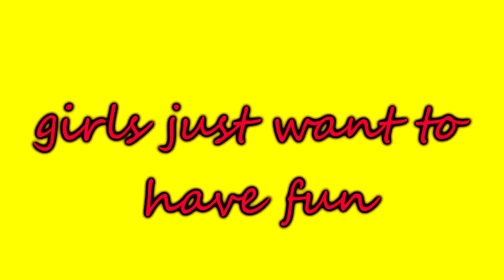John & Tanessa's Wedding 2 /16/2018 in Las Vegas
on Feb. 15th we arrived in Las Vegas to attended my daughter Tanessa's wedding to John Moore.. on Feb.16th 2018.. we stayed at the Oasis/Gold Spike Hotel were the wedding was to be held... also in attendance were my other 3 daughters.. Danielle, Brielle & Adrian... mom of the bride Pam & mom of Danielle... the night before the wedding the entire wedding party & guest had dinner at the Golden Nugget on Freemont street... after dinner we checked out all the sites & activities on Freemont street...
before we left for home we checked out the Pawn Stars store & on the way home we did some site seeing at Boulder Dam...
to my daughter & son-in-law i wish you a healthy & happy life together... love dad

HERE ARE SOME GREAT YT CHNNELS FOR YOU TO CHECK OUT